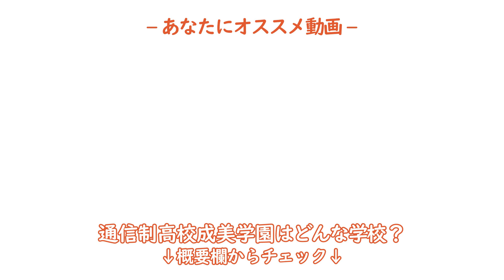【LoveMusic東京大会インタビュー】小山校のバンド『そっか、ひま』に意気込み聞いてみた！